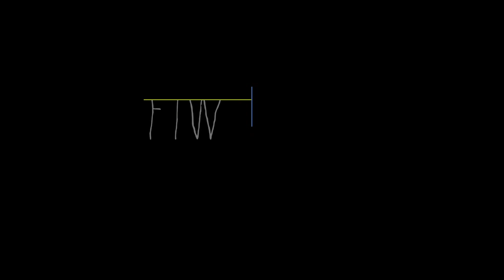FTW:Forever Two Wheeled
The boys just having fun riding there dirtbikes. Chad Thomas, Slim Jim, and Tyler Graham.
Electric Wizard-Master of Alchemy